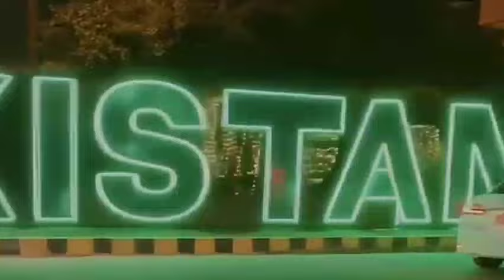AAYAT ARIF Speech for Pakistan ||14 August independence day special ||14 August Mubarak oh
14 august speech,
14 august speech in urdu,
14 august speech in english,
14 august speech in urdu 2024,
14 august speech in sindhi,
14 august speech for kids,
14 august speech in urdu short,
14 august speech in english for kids,
14 august speech in english written,
14 august speech in urdu topic kya hum azad hain,
14 august speech in urdu for class 1,
14 august speech aasan,
14 august speech acchi si,
14 august speech english and urdu,
14 august speech in urdu amna riaz,
14 august speech in urdu ary digital,
14 august 1947 quaid e azam speech,
14 august 14 august speech,
speech about 14 august in urdu,
quaid e azam 14 august speech,
quaid e azam speech on 14 august 1947,
muhammad ali jinnah speech 14 august 1947,
quaid e azam speech on 14 august 1947 in english,
english speech about 14 august,
altaf hussain latest speech 14 august,
14 august ki speech 14 august ki speech,
14 august speech in urdu and english,
14 august speech best,
14 august speech bacchon ke liye,
 speech,
14 august speech class 1,
14 august speech competition,
14 august speech chhoti si,
14 august speech class nursery,
14 august speech class 3,
14 august speech children's,
14 august speech class prep,
14 august speech chhoti,
14 august speech class 5,
14 august speech class 2,
14 august ki chhoti si speech,
14 august ke liye chhoti si speech,
14 august speech in urdu for class 2,
14 august speech in urdu competition,
14 august speech in urdu for class 3,
14 august speech in urdu for nursery class,
14 august speech in english for class 1,
14 august speech for prep class,
14 august independence day speech in english,
14  day,
14 august speech english,
14  class,
speech for 14 august in urdu,
speech for 14 august,
speech on 14 august in urdu for students with poetry,
english speech for 14 august,
urdu speech for school students 14 august,
14 august funny speech,
best urdu speech for 14 august,
14 august speech in urdu girl,
14 august ke hawale se speech,
14 august ke hawale se speech urdu mein,
14 august ka hawala sa speech,
14 august ke hawale se koi speech,
14 august ke hawale se bacchon ki speech,
14 august speech in urdu written,
jinnah speech 14 august 1947,
jawaharlal nehru speech on 14 august 1947,
14 august speech kya hum azad hain,
14 august speech kya hum azad hai,
14 august ki speech,
14 august ki speech in urdu,
14 august ko english mein speech,
14 august ki speech in english,
14 august 1947 ki speech,
14 august ke liye speech,
imran khan speech on 14 august,
14 august ke liye english speech,
14 august speech lyrics,
14 august ke liye speech urdu mein,
14 august ke liye koi speech,
14 august ke liye urdu speech,
14 august ke liye new speech,
14 august ke liye english mein speech,
14 august speech meri pehchan pakistan,
14 august speech maryam batool,
14 august speech urdu mein,
14 august speech in urdu 5 minutes,
14 august 1947 ke bare mein speech,
english mein speech 14 august,
14 august speech new,
14 august speech new 2024,
14 august new speech in urdu,
14 august ki new speech,
14 august new speech,
14 august speech in urdu new,
speech on 14 august in urdu,
english speech on 14 august independence day,
sindhi speech on 14 august,
amna riaz speech on 14 august,
14 august speech poetry,
14 august speech pakistan,
14 august speech pashto,
14 august speech in urdu poetry,
speech 14 august pakistan urdu,
14 august speech in english with poetry,
pakistani speech 14 august,
pakistan 14 august speech in english,
14 august par speech,
speech on 14 august in english with poetry,
14 august speech sindhi,
14 august speech short,
14 august speech sher,
14 august speech speech,
14 august speech small,
14 august speech simple,
14 august speech song,
14 august short speech in urdu,
14 august short speech in english,
14 august special speech,
speech 14 august speech,
14 august short speech,
14 august speech topic,
14th august speech,
14 august speech urdu,
14 august speech urdu poetry,
14 august speech urdu class 3,
14 august speech urdu short,
14 august speech urdu writing,
14 august speech urdu and english,
14th august urdu speech,
urdu 14 august speech,
14 august speech in urdu 2023,
14 august speech video,
14 august best speech,
14 august speech in english pakistan,
14 august speech write,
14 august speech write in urdu,
14 august wali speech,
14 august winning speech,
urdu speech on 14 august with poetry,
14 august speech in urdu write,
14 august speech 2023,
new 14 august speech,
uswa zainab speech on 14 august,
14 august speech 14 august speech,
14 august speech 10 lines,
14 august speech 1 class,
14 august 1947 speech,
14 august 1947 speech in urdu,
14 august 1947 speech in english,
14 august speech in urdu class 1,
14 august speech 2024,
14 august new speech 2024,
14 august speech in urdu 2022,
14 august speech in urdu class 2,
14 august speech in english class 2,
14 august speech in urdu class 3,
14 august for speech,
14 august ka speech,
14 august speech 9th class